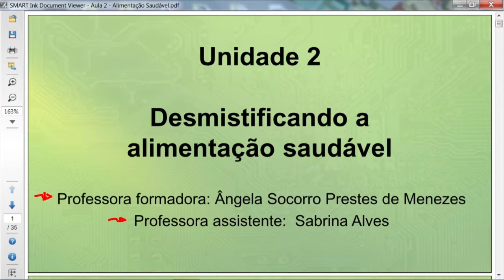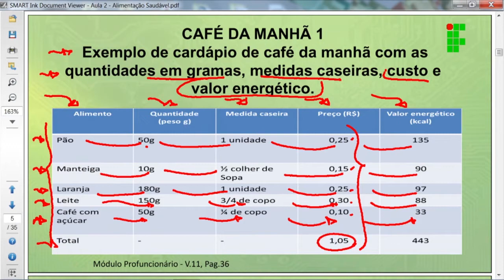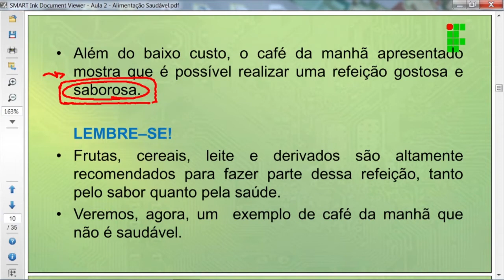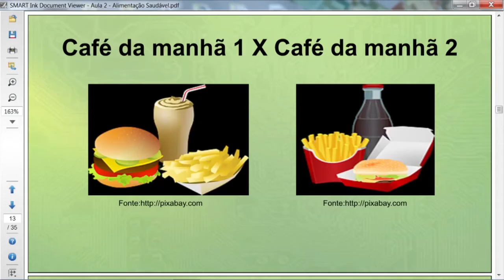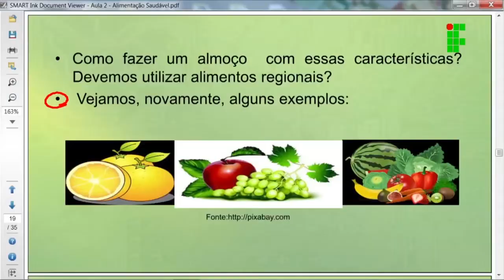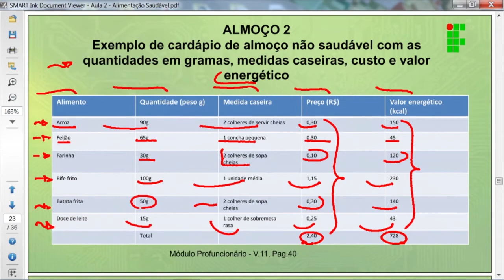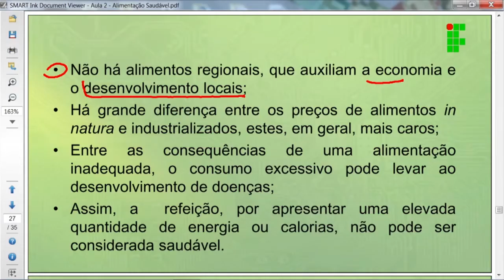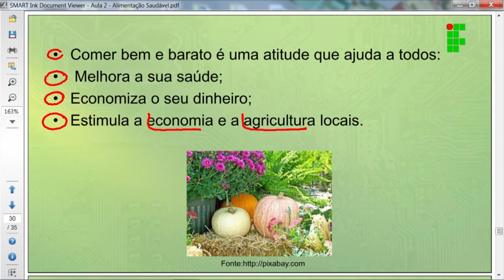Alimentação Saudável e Sustentável Aula 02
Aula 02 de Alimentação Saudável e Sustentável do Profuncionário, ministrada pelo IFRO - Instituto Federal de Educação, Ciência e Tecnologia de Rondônia – Câmpus Porto Velho Zona Norte.